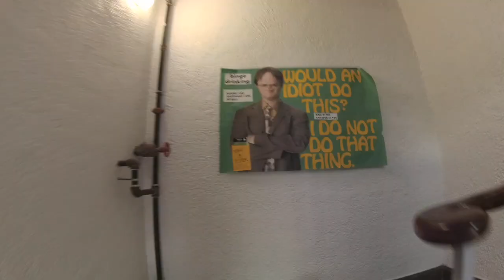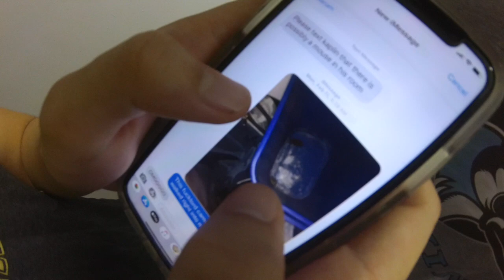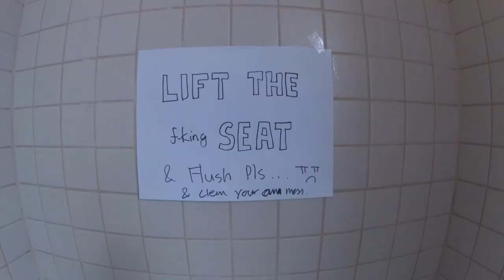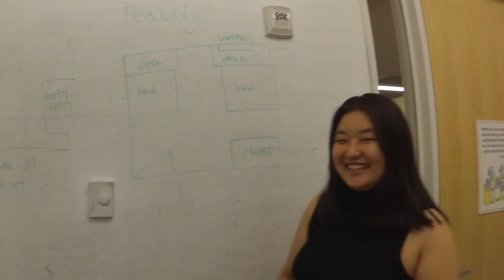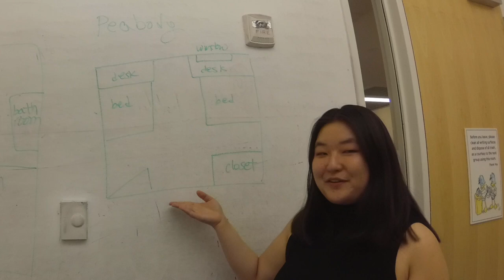COLLEGE FRESHMAN DORM TOUR | JOHNS HOPKINS UNIVERSITY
Here's a video for incoming JHU freshmen to help pick their dorms for the upcoming school year.  Hope y'all enjoy.

Shoutout to Rena, Maggie, Mariam, Kevin, and Joanne for helping out a ton. Couldn't have done this without y'all.

Music
Business As Usual - Guggenz
Foreign Exchange - Globuldub
Drop Top.- Toonorth
Tony’s Belated Breakfast - Birocratic
The Lime Vibe - Unda de Sango